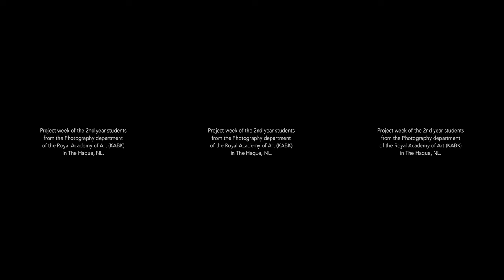Stray Dogs Walk the Red Carpet - exhibition opening & party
360° impression of the exhibition opening of Stray Dogs Walk the Red Carpet at the Gallery of Akademija likovnih umjetnosti Sarajevo in the presence of Mr. Jurriaan Kraak, Ambassador of the Kingdom of the Netherlands to Bosnia and Herzegovina.

A project by 34 international KABK Photography students during their field-trip in Sarajevo

Video by Pawel Pokutycki

Explore the projects created by the 34 second year photography students during their 4-day field trip in Sarajevo, their stories and behind the scenes footage:

More information about the Photography course (full-time & part-time) at the Royal Academy of Art The Hague